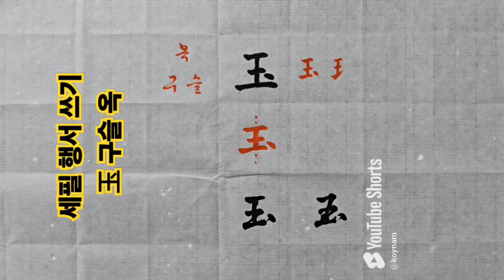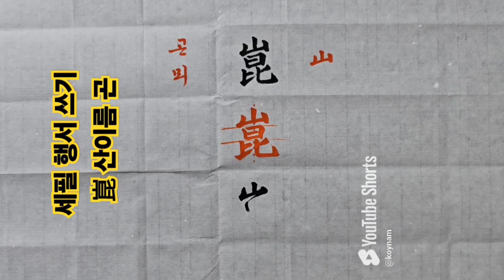세필 행서 잘 쓰는 방법/천자문 玉出崑岡 옥출곤강